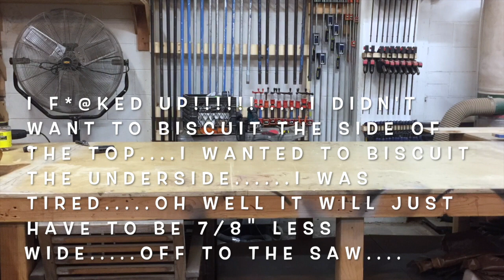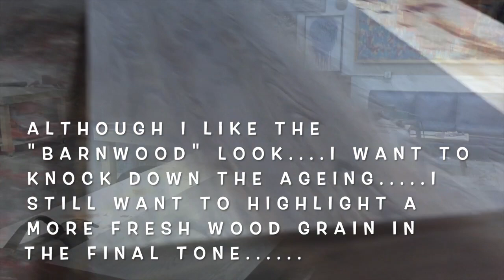Using Reclaimed Red Oak To Build A Sofa Table:Art & Crafted:Building For Bali:EP#11:The "Martin"...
In Building For Bali: EP #11 The "Martin" Sofa Table Build, I take some commercially stained and joined extra wide RED OAK "base boards"(I was told these were base boards from the guys assigned to throw them in the dumpster) that were being thrown into a dumpster because they were stained the "wrong" color, and I build a sofa table.
FYI I highly doubt that these were actually base boards due to their width. if these were base boards, they are the widest base boards I have ever seen in my life. I personally think the guys throwing these away were misinformed. not their fault!!
Anyway I saw the red oak hiding behind the stain, and of course know their true value, and with a little elbow grease I knew I could salvage the red oak material and make something beautiful out of them. you all know the old saying "One man's trash, is another man's treasure"!

So in this episode you will see the entire process of cleaning up the red oak boards, milling, designing, repurposing a set of Hair Pin Table legs I made 9 years ago, and building a beautiful and solid Sofa Table.

Originally when designing this piece in my head, I envisioned this Sofa Table to be used a piece for a set of turntables and records to be displayed in One's home. Although it is a versatile piece, so there are more than a few options for it usage.

I hope you all enjoy the episode, and if you like what you see please subscribe to the channel, hit the like button, and please feel free to leave any comments below.

Cheers,

Art & Crafted